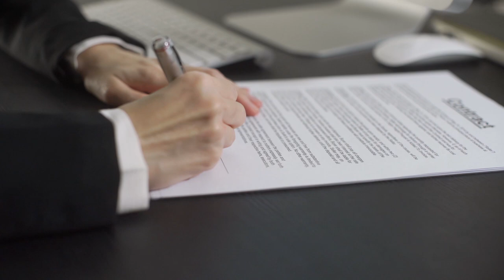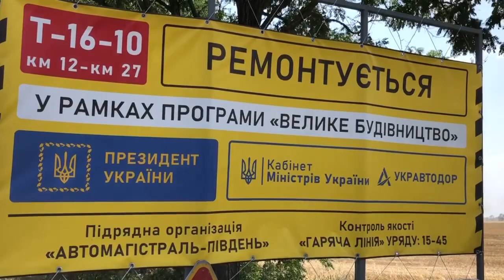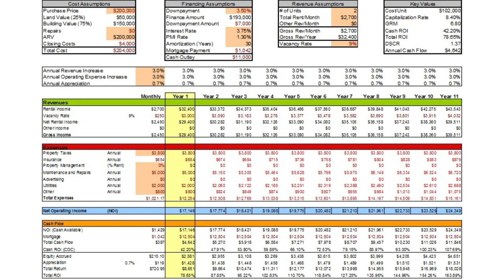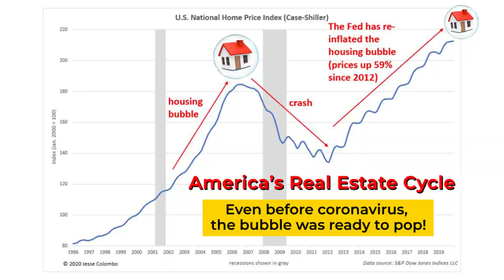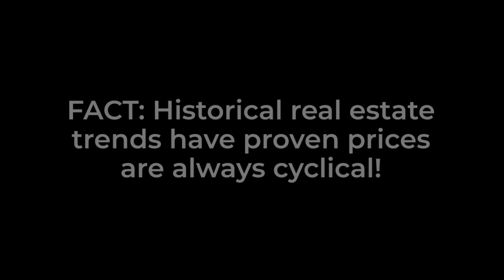How To Buy Odessa Ukraine Houses For Sale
Discover how to find hot deals in Ukraine real estate in Odessa Oblast region.

If you are interested, in investing in Ukrainian real estate,
Call/text Joe at:

I am Jorgen Jensen, I am from Denmark. I came here to Zatoka, Ukraine, a little South of Odessa. And my purpose was actually to come and see the projects that Joe had presented to me online on Youtube. I decided to join him into and now we have these two projects together.

My experience with Joe in all this paperwork and everything has been really really good. Very professional, i didn't have to worry about things. He made everything laid out for me. He is taking care of everything. I needed just to show off and look at the properties and say "OK" if I wanted that.

He has done very thorough examination of everything, researches about the properties. So I was confident that he knew what he told about. That is why I decided to join Joe Rickards.

We are on two projects now and they are definitely interesting projects. And I know Joe has more coming up, so take a look them and come and see them!